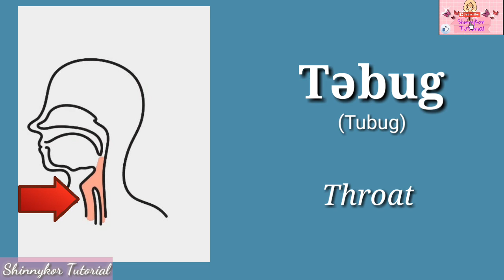Kinaray-a Words with Pictures☑️|Learn kinaray-a| Kinaray-a Language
EDITOR: kinemaster